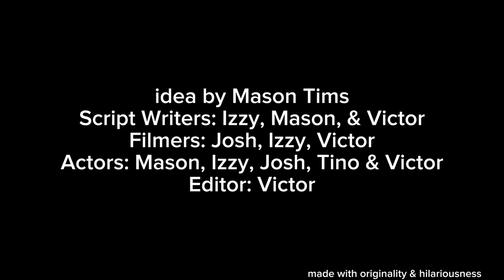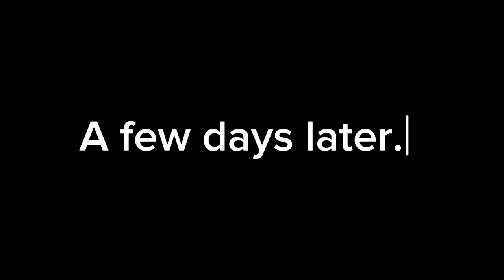Announcements May 11, 2023